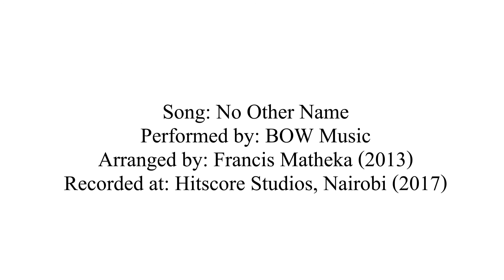No Other Name - BOW Music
Philippians 2:10 that at the name of Jesus every knee should bow, in heaven and on earth and under the earth,